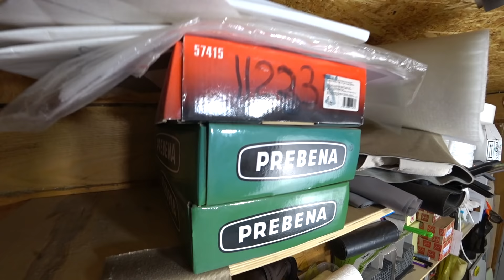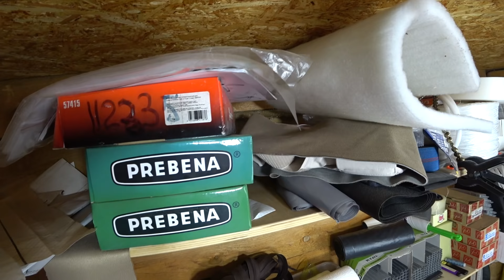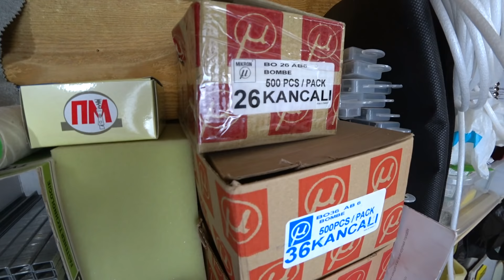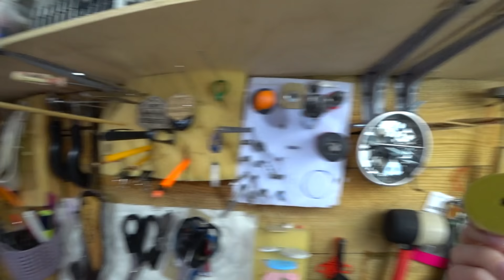ОБЗОР МОЕЙ МАСТЕРСКОЙ